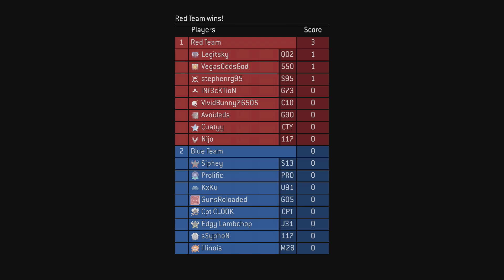Halo 3 - BTB Multi Flag CTF on Standoff The Bad Guys vs TS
8v8 playing with Avoideds, Cuatyy, iNf3cKTioN, Legitsky, Nijo, VegasOddsGod & VividBunny76505 (eeasymac).
Blue Team = TS
Red Team = The Bad Guys